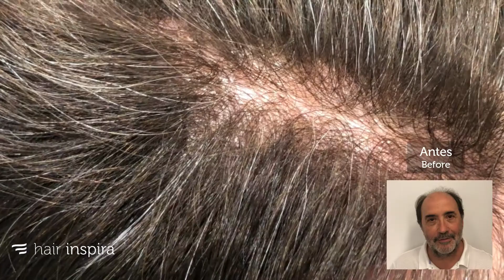Aplicación de prótesis capilar indetectable (Xavier) parte 1 – Hair Inspira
Especialistas en prótesis capilares indetectables de cabello europeo. Todos los clientes son clientes reales de HAIR INSPIRA.

Hair Inspira®
Av. Sarrià, 60, Ent. 1ª
08029 Barcelona
SPAIN